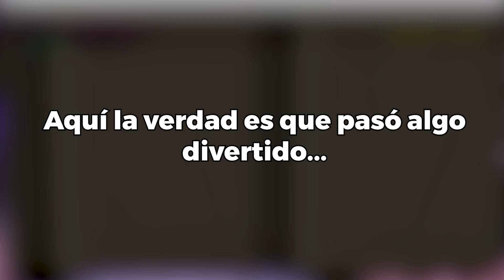señor-malvado.exe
Deja tu opinión abajo, siempre con respeto hacia mí u otros usuarios.